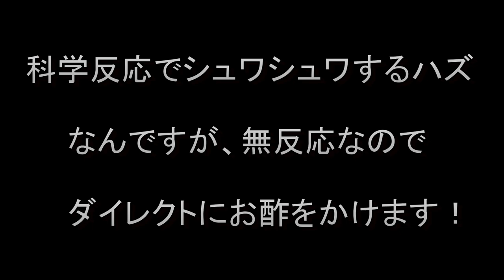【検証】風呂カビ掃除を重曹＋お酢でしたら衝撃の事実が？【ドルドルＴＶ】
【意外と知らない】お風呂のカビの落とし方！ゴムパッキンの黒カビもスッキリもきれいに落とす裏ワザ
お風呂のカビ取り！　カビキラーの上手な使い方　《石川県白山市・金沢市・野々市市　便利屋さんのワンポイント》
ためしてガッテンでやってたカビの撃退法と業務用カビ取り剤を使ってみた結果
お風呂のカビ取り！カビ掃除！黒カビ3年間放置VSカビブレイクジェルシリーズ
お風呂のタイルのカビ取りをしてみました。高価なカビ取り洗剤は不要です。
【意外と知らない】お風呂のカビの落とし方！ゴムパッキンの黒カビもスッキリもきれいに落とす裏ワザ【明日役立つ生活雑学】
【閲覧注意】実家の風呂のカビ取り検証パート2 、漂白剤ペースト編TVの受け売りだけどね🎵